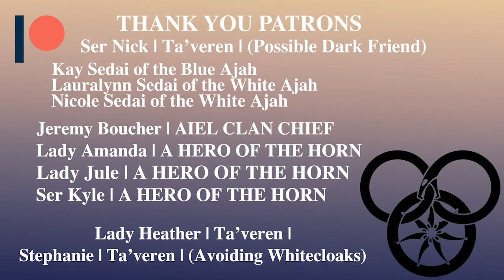The Flame of Tar Valon | Moiraine's role during The Great Hunt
SPOILERS through Book 2 (The Great Hunt) - Ser Matt and Ser Ezra continue to map out Season 1 of the Wheel of Time Series. We are onto episode 6 "The Flame of Tar Valon". What does that title mean?

For additional content check out our Patreon series | Be sure to comment on our discussion threads, vote on important polls, and subscribe to our monthly exclusive podcasts: Extended Edition, The Hall of Servants (The White Book), & The Pattern (Spoiler Musings).

***We post new episodes on the 1st and 15th of every month***

… Remember, “The Grave is no bar to my call”